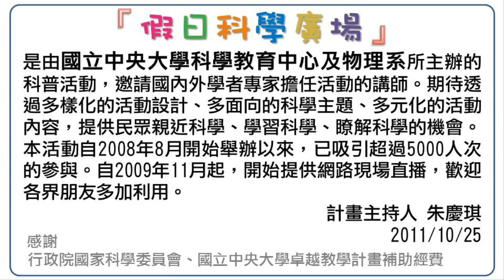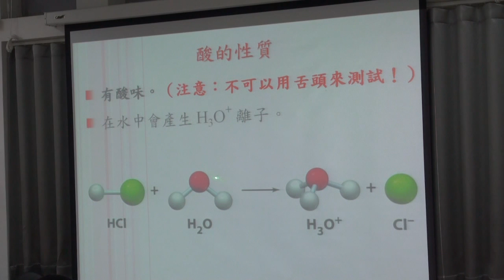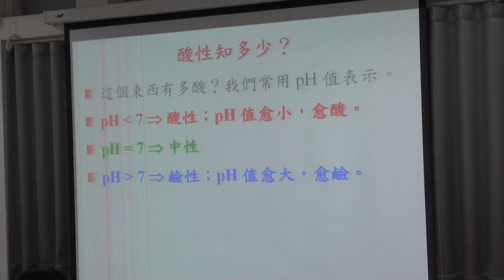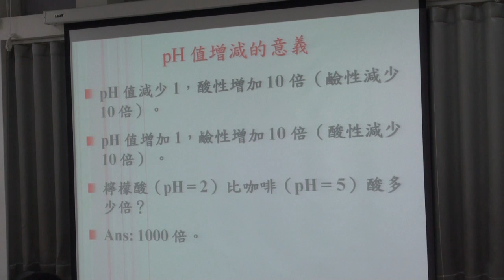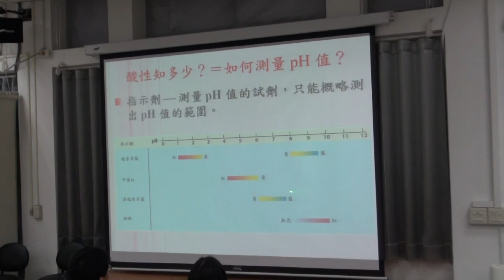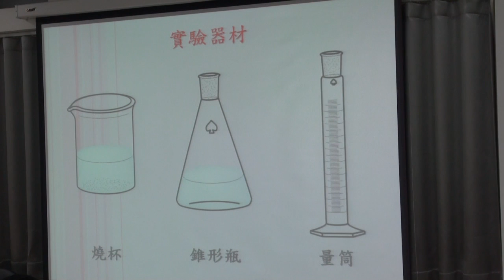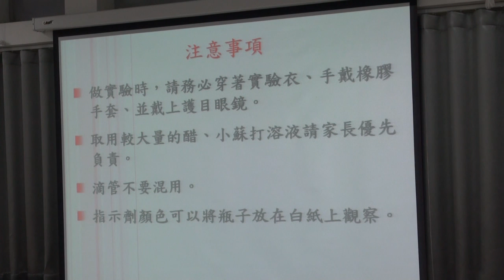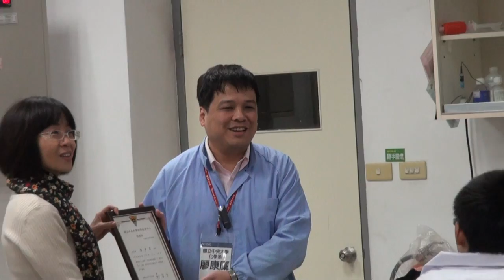[假日科學廣場] 酸性知多少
100秋季 假日科學廣場

主講：廖康廩
活動時間：2011/12/10（六）